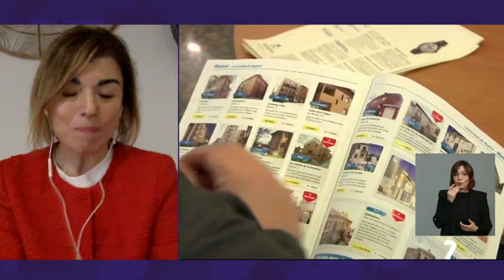El EURÍBOR de MARZO sube hasta el 3,718%: ¿cómo afecta a tu hipoteca?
Tras conocerse el dato del euríbor de marzo de 2024 (3,718%), nuestra portavoz, Estefanía González, analiza en "7 Noticias", el informativo matinal de la Televisión de Murcia, cuáles son las previsiones del indicador y cómo afectará esta cifra a las hipotecas variables que se revisen en abril.

🤓 Si quieres más información sobre cómo cerró el euríbor en marzo de 2024, no te pierdas nuestro análisis al respecto ➡️

🏠 Si estás buscando una hipoteca o quieres cambiar tu hipoteca de banco para esquivar las subidas del euríbor, te ayudamos a conseguir la mejor oferta en nuestro bróker hipotecario ➡️

ℹ️ Más información sobre el euríbor de marzo de 2024:

🏠 El euríbor de marzo termina en el 3,718%,
• Segundo avance mensual del año (+1,28%)
• Se sitúa en su nivel más alto desde noviembre de 2023.
• Respecto al mismo mes del año pasado, el indicador también registra un avance, del 1,95%, el más moderado desde que comenzó su tendencia alcista en enero de 2022.
• Quienes revisen anualmente su hipoteca variable y lo hagan en abril, experimentarán un incremento especialmente leve: apenas pagarán 3,58 euros más al mes (42,96 euros más al año) para una hipoteca media en España
• Quienes revisen su hipoteca semestralmente, la cuota se reducirá en 36,36 euros al mes (218,16 euros al semestre), lo que supone una rebaja del 4,28%.

🔮 PREVISIONES SOBRE EL EURÍBOR
• El euríbor continúa con el ajuste que ya comenzó en febrero ante la expectativa de los tipos de interés no bajen, como mínimo, hasta junio.
• Ante la incertidumbre sobre la dimensión de ese recorte -e, incluso, sobre si se producirá en esa fecha o más entrado el verano- los movimientos del indicador serán moderados.
• De ahí que las previsiones de Kelisto sitúen al indicador en el entorno del 3,5% a finales del primer semestre, para ir bajando progresivamente hasta cerrar 2024 rondando el 3%

🔮  PREVISIONES SOBRE SUBIDAS/BAJADAS CUOTA HIPOTECAS VARIABLES
• Las primeras bajadas en las hipotecas que se revisen anualmente se podrían llegar en abril-mayo de mantenerse la leve tendencia a la baja que el euríbor ha registrado en los últimos días de marzo y, sobre todo, porque para entonces el indicador ya se empezaría a comparar con las cifras de la primavera de 2023, cuando comenzó una senda alcista muy pronunciada.
• En cualquier caso, los mensajes que emita el BCE en su próxima reunión de abril serán determinantes en el rumbo que veamos en las próximas semanas”.

🔮 PREVISIONES SOBRE EL MERCADO HIPOTECARIO
Con el avance del año, se empiezan a consolidar las mejoras en la oferta hipotecaria, aunque a un ritmo más moderado del previsto inicialmente: “La guerra comercial se intensificará en los próximos meses, pero por ahora avanza un ritmo prudente:
• Las hipotecas variables siguen a la baja en comparativa interanual (-4,29%), pero a un ritmo más moderado que en febrero (cuando se abarataron un 11%).
• Las fijas bajan de precio a un ritmo más intenso (-3,07% interanual) que el mes pasado (-0,3% en febrero) y ya se pueden ver ofertas por debajo del 2,8% TIN.
• Las mixtas, estas experimentan un leve repunte respecto al año pasado (+4,21% en su interés fijo y +1,43% en el variable”)

💶 ¿CÓMO AFECTA EL EURÍBOR EN MARZO A QUIENES YA TIENEN UNA HIPOTECA?
⬆️ REVISIÓN ANUAL:
+3,58 euros al mes
+42,96 euros más al año
Encarecimiento del 0,44%.
⬇️ REVISIÓN SEMESTRAL:
-36 euros al mes
-218 euros al semestre
Bajada del 4,28%

Capítulos:
00:00 Introducción
00:24 ¿Cómo va a afectar la subida del euríbor a los hipotecados?
01:24 ¿Cuánto han subido las hipotecas desde 2021?
02:33 ¿Cómo marcha la inflación en la Zona Euro?
03:40 ¿Se podría retrasar la bajada de tipos prevista para junio?
04:46 ¿Qué pasará con el mercado hipotecario?
06:19 ¿Es buen momento para pedir una hipoteca?